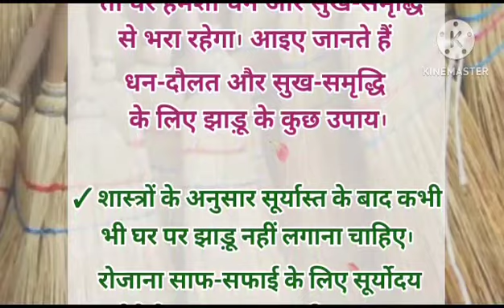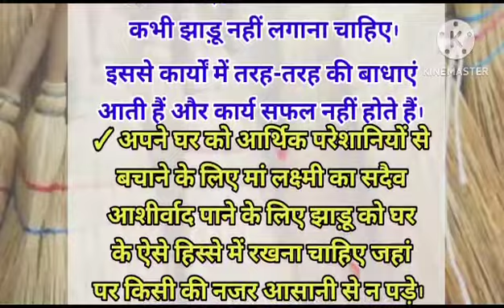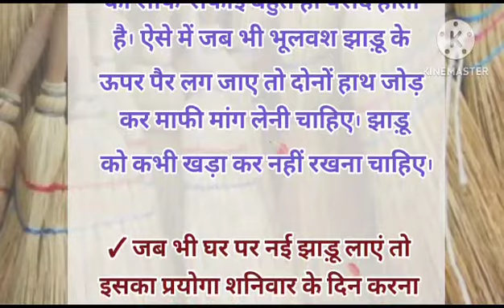मां लक्ष्मी को कैसे प्रसन्न करें और अपने घर को धन से कैसे भरपूर भरे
मलमास का महीना शुरु हो गया है इन 5 राशियों  मलमास के महीने में बहुत ही शुभ  है धन की वर्षा होती है
सावन सोमवार के तीसरे सोमवार 24 जुलाई इस दिन महादेव को हम कैसे प्रसन्न करें
सावन 2023 sawan month 2023 sawan 2023 सावन सोमवार व्रत 2023 sawan 2023 start date sawan 2023 kab hai sawan somwar vrat 2023 सावन सोमवार व्रत तिथियां 2023 savan start date 2023 sawan maah kab shuru hai 2023 सावन का महीना कब से शुरू है 2023 sawan maah starting date 2023 सावन सोमवार व्रत कब से शुरू है sawan somwar puja kaise kare sawan somwar dates 2023 when is sawan somwar fast start 2023 sawan somwar full list 2023 सावन सोमवार लिस्ट 2023
वृष राशि वाले इस पूरे जुलाई के महीने अपना राशिफल जानें
वृष राशि वाले वृषभ राशि 2023 कैसा रहेगा वृषभ राशिफल हिंदी vrishabh dainik rashifal aaj ka vrishabh rashi vrishabh rashi ka rashifal वृषभ राशि आज का राशिफल वृषभ राशि का राशिफल बताइए वीडियो में vrishabh rashi july 2023 vrishabh rashi 2023 vrishabh rashifal july 2023 वृष राशि जुलाई 2023 vrishabh rashi aaj ka vrishabh rashifal वृषभ दैनिक राशिफल vrishabh rashifal 2023 वृषभ राशिफल जुलाई 2023
अधिकमास के महीना कब से कब तक है

chhoti elaichi ke fayde | green cardamom

10 जुलाई को सभी भक्तों की सारी मनोकामनाएं पूर्ण होंगी

.❤️RKMS FOODIES❤️.

AGAR AAPKO HAMARE VIDEOS PASAND AATI HUN TO PLEASE CHANNEL KO SUBSCRIBE KIJIYE LIKE KIJIYE AUR SHARE KIJIYE.अगर आपको हमारे वीडियोस पसंद आते हो तो प्लीज चैनल को सब्सक्राइब कीजिए लाइक कीजिए और शेयर कीजिए।

सावन के सोमवार कब से कब तक है
सावन सोमवार व्रत तिथियां 2023
कब कब है सावन के सोमवार
सावन में कितने सोमवार पड़ेंगे
सावन 2023
देवों के देव महादेव
इस साल 1 नहीं 2 महीने का होगा स्वागत
10 July savan ka pahla Somwar
10 जुलाई सावन का पहला सोमवार
2023 का सावन कितने दिन का है
 सावन में शिव का वरदान
सावन सोमवार लिस्ट 2023
sawan maah starting date 2023
sawan month 2023
sawan maah kab shuru hai 2023
सावन सोमवार व्रत कब से शुरू है
savan start date 2023
सावन सोमवार
sawan somvar kab se chalu hai
sawan somvar kab se lag raha hai
sawan somvar vrat 2023
sawan somvar
sawan somvar vrat
sawan somvar kab se lag rahe hain
sawan somvar kab se hai
sawan somvar kab hai @5MinuteCraftsYouTube @5MinuteCraftsDIY
sawan somvar kab se shuru hai
sawan somvar kab hai 2023 mein
sawan somvar kab se start hai
sawan somvar kab se hai 2023
sawan somvar kab shuru hai
savan Somwar kitne tarikh Ko hai
sawan somvar kitne tarikh se lag rahe hain
savan Somwar kitne padenge
savan Somwar kitne tarikh se shuru Hain
savan Somwar kitne din ka hai 2023
savan Somwar kitne tarikh se chalu hai
savan Somwar kitne padenge 2023 mein
savan ke Somwar kitne hain
is bar savan mein kitne Somwar padenge
2023 mein savan ke Somwar kitne padenge

sawan somvar puja samagriसावन सोमवार पूजा सामग्रीshiv puja samagriSawan puja samagriसावन के सोमवार की पूजा सामग्रीshiv puja ke liye samagrisawan somvar pooja samagriसावन सोमवार सामग्रीsavan somwar puja vidhisawan puja thali
sawan somvaar pujan samagri
savan somwar puja samagri
savan puja samagri
savan ke somwar ko puja kaise karen

10 जुलाई सावन सोमवारsawan 2023प्रथम सोमवार 10 जुलाई10 जुलाई प्रथम सोमवार
सोमवार प्रथम
प्रथम सोमवार व्रत
प्रथम सोमवार पूजा
प्रथम सोमवार शिव की पूजा
sawan somwar 2023
sawan somwar puja kaise kare
प्रथम सावन सोमवर
प्रथम सोमवार 10 जुलाई 2023
प्रथम सोमवार 2023
sawan 2023 kab hai
adhik maas 2023 adhik maas 2023 date adhik maas 2023 dates अधिक मास 2023